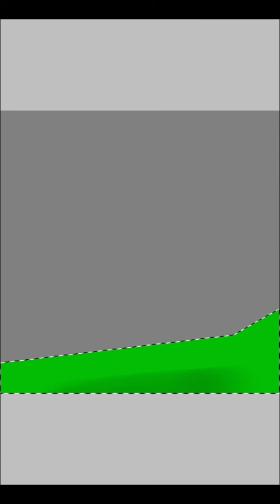...ẞHÆTTÊR...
2021

whack